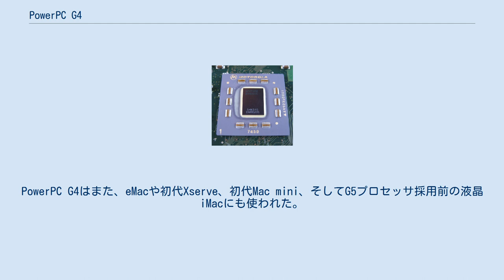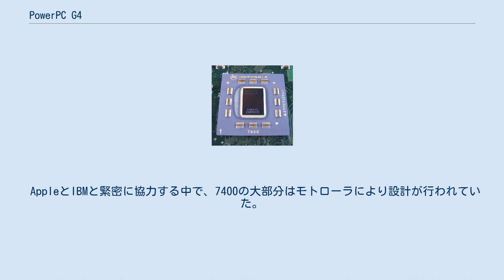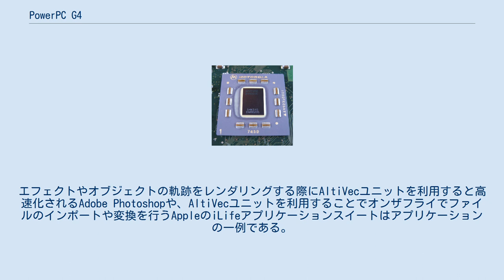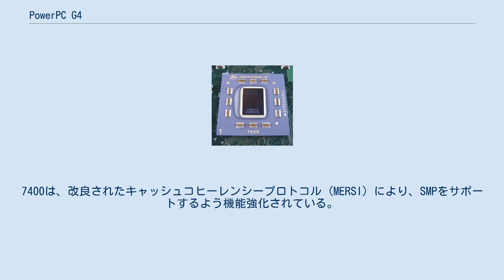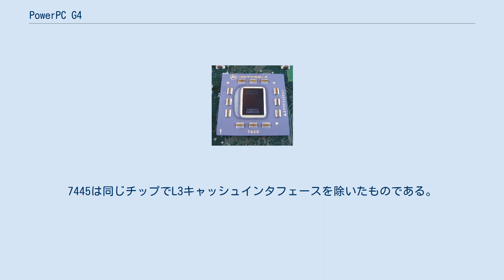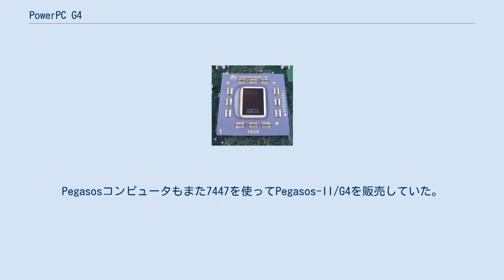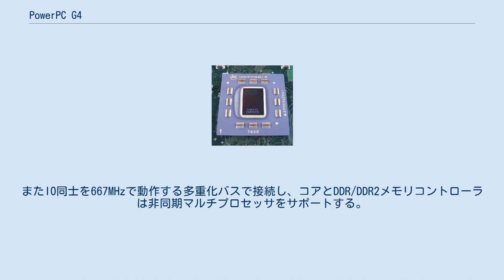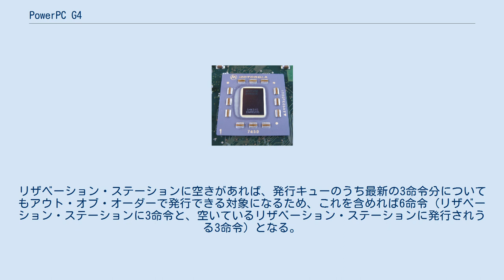PowerPC G4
Power Mac G4のCPUモジュール上のモトローラ PowerPC 7450プロセッサ 800 MHz PowerPC G4はPowerPCの第4世代マイクロプロセッサを呼ぶものとして、Apple Computerによって使われた名称である。
モトローラ及びモトローラから分離したフリースケールのプロセッサPowerPC 74xxシリーズに対して、Appleはこの名前を使うようになった。
 Macintoshコンピュータのシリーズ、PowerBook G4やiBook G4のようなノートPCや、Power Mac G4やPower Mac G4 CubeのようなデスクトップPCは、このプロセッサの名前からとっている。
PowerPC G4はまた、eMacや初代Xserve、初代Mac mini、そしてG5プロセッサ採用前の液晶iMacにも使われた。
 Appleは、IBMが開発した64bitプロセッサであるPowerPC 970を採用してから、デスクトップモデルについてはG4シリーズの採用を終了した。
G4を採用した最後のデスクトップモデルはMac miniであった。
G4を採用した最後のノートPCはiBook G4である。
 本来、組み込み向けが用途の中心であり、ルータやスイッチ等のネットワーク機器、プリンターエンジンなどで利用され、過去に採用されていたMacintosh向けよりも大量に出荷されている。
 7400(コードネームはMax)は1999年夏の終わりにデビューし、G4という愛称をつけられた最初のプロセッサであった。
このチップは350MHzから500MHzの間で動作し、1,050万トランジスタを含んでおり、モトローラのHiPerMOS6プロセスを使って製造された。
チップのダイサイズは83mm2で銅配線技術を使用している。
 モトローラはAppleに対して500MHzまでの動作クロックの製品を出荷すると約束していたが、初期の歩留まりは非常に悪かった。
このことにより、AppleはPower Mac G4の500MHzモデルの広告を取り消さざるを得なかった。
Power Macシリーズは400、450、500MHzのクロックを突然350、400、450MHzに落とした。
Appleとモトローラの関係には溝ができ、これによりAppleはIBMに対してモトローラの7400シリーズの製品歩留まりを上げるのを助けてくれるように頼んだと報じられた。
500MHzモデルは2000年2月16日に再度採用された。
 AppleとIBMと緊密に協力する中で、7400の大部分はモトローラにより設計が行われていた。
G4アーキテクチャは、PowerPC G3プロセッサにAltiVecと呼ばれる (AppleはVelocity Engineと呼称している) 128bitのベクタプロセッシングユニットを加えたものとなった。
AIM allianceの3番目のメンバーであるIBMは、従来よりサマーセットデザインセンターでモトローラと共同でPowerPCプロセッサを設計していたが、IBMはベクタプロセッシング (SIMD) ユニットを必要とは考えていなかったので、G4チップを製造することはなかった。
 AltiVecユニットを用いると、7400マイクロプロセッサは4並列単精度 (32bit) 浮動小数点演算ないし、16並列8bit、8並列16bit、4並列32bitの整数演算を1サイクルで行うことができる。
さらに、このベクタプロセッシングユニットはスーパースカラ構造を持っており、2つのベクタ演算操作を同時に行うことができる。
この特徴はAltiVecユニットを利用するように設計されたアプリケーションを使う場合に、当時のIntelのx86マイクロプロセッサに対して、パフォーマンスを上げることができた。
エフェクトやオブジェクトの軌跡をレンダリングする際にAltiVecユニットを利用すると高速化されるAdobe Photoshopや、AltiVecユニットを利用することでオンザフライでファイルのインポートや変換を行うAppleのiLifeアプリケーションスイートはアプリケーションの一例である。
 7400のPowerPCプロセッサとしての基本的な仕様やマイクロアーキテクチャの多くはPowerPC 750のものを踏襲しており、AltiVecのサポートが加えられた点以外は大きく...